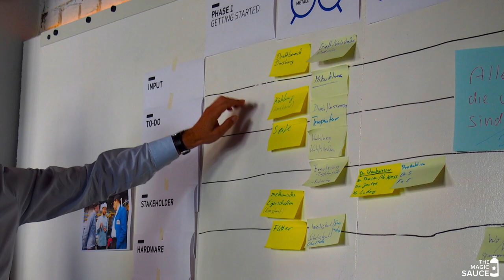Are you a Post-It Guy too? 🗒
I was called a "Post-It Guy" the other day. I have nothing against Post-Its; in fact, I love them. But the undertone was condescending and implying that the use of Post-Its means sub-par work.

For more creative ideas with Post-Its, check out their